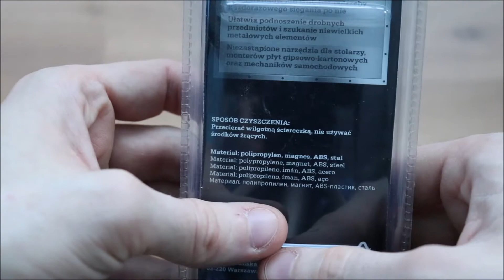Przydatny gadżet do warsztatu: Magnetyzer i opaska magnetyczna na nadgarstek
Przydatny gadżet do warsztatu, a w szczególności poza nim. Magnetyzer i opaska z magnesem na nadgarstek.
Jeśli filmik Ci się spodobał zostaw Suba i łapkę w górę.